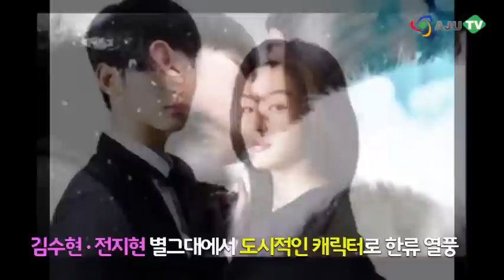[AJU TV] 중국 돋보기: 중국 속 한류 열풍의 주역들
아주경제 이수연 아나운서= 드라마와 연예 오락 프로그램 등 한류 콘텐츠가 전 세계적으로 인기를 누리고 있죠. 어딜 가든 한국 드라마, 한국 연예인들의 얘기를 들을 수 있는데요.

특히 중국에서 한류 열풍을 이끌어낸 데에는 물론 좋은 콘텐츠 기획과 제작력이 중요하지만, 배우들의 힘도 무시할 수 없습니다.

최근 중국에서 선풍적인 인기를 모은 별에서 온 그대... 극중 도민준과 천송이로 열연한 배우 김수현와 전지현씨! 도시적이면서도 로맨틱한 캐릭터로 한류 열풍에 한몫 했는데요.

특히 都教授 도교수, 도매니저란 별칭으로 최고의 인기를 누린 김수현씨는 중국 장쑤 위성TV의 예능 프로그램인 '최강대뇌-더 브레인'에 회당 약 5억 2천만원에 출연하기도 했습니다. 이 프로그램 출연으로 단 번에 약 10억 원의 수입을 올렸다고 하니, 대단하죠.

이외로도 상속자들의 이민호씨! 이민호씨는 현재 중화권에서 무려 13개의 광고 모델로 활동하고 있고요. 이 광고로 벌어들인 수입이 약 155억 원에 달합니다.

또, 최근 주연을 맡은 영화 '강남블루스'가 중국에서 역대 최고의 가격으로 선판매될 정도로, 이민호씨는 중화권 한류 스타 중 최고인 셈입니다.

이외로도 '박해진' '이종석'씨의 인기도 대단한데요. 이 둘의 인기에 힘입어, 최근 방영된 드라마 '닥터 이방인'이 회당 8만 달러, 우리 돈 약 8천 4백 만 원에 중국에서 방영되기도 했습니다.

콘텐츠 기획, 제작 능력에 덤으로 한류 열풍을 일으키는 주역들까지! 앞으로도 한류 콘텐츠를 빛낼 스타들이 많이 배출되길 기대해보겠습니다.